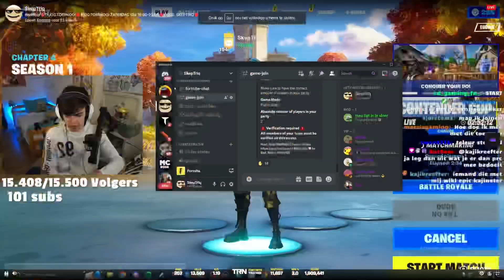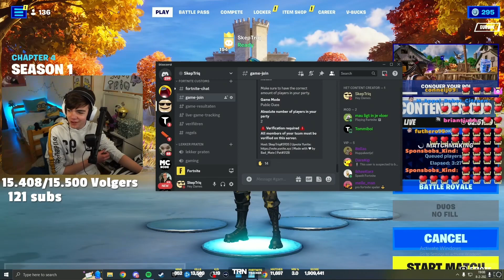Twitch streamers verassen met 🎁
Ik ben onlangs een nieuw Twitch kanaal begonnen en om dat te vieren heb ik twee giveaways!

100 volgers: 5 x 1 Fortnite BattlePass
1000 volgers : 1 x PlayStation 5

Volgen & notificaties aan

!ticket in de chat, op deze manier schrijf jij je in voor de giveaway. Het systeem geeft echter geen bevestiging (Thanks StreamElements), maar als je !ticket voor de tweede keer in de chat in typt, dan krijg je een melding dat je reeds bent aangemeld.

Ik zou het oprecht heel leuk vinden om de PS5 zo snel mogelijk weg te kunnen geven!